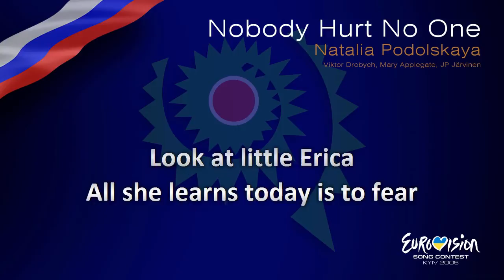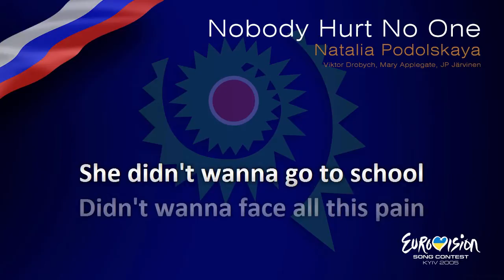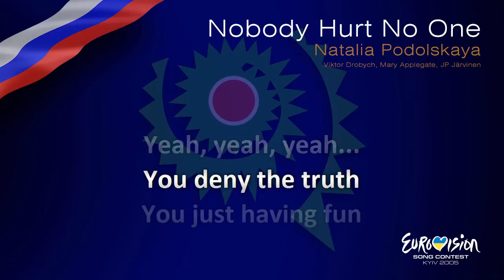Natalia Podolskaya - "Nobody Hurt No One" (Russia) - [Instrumental version]